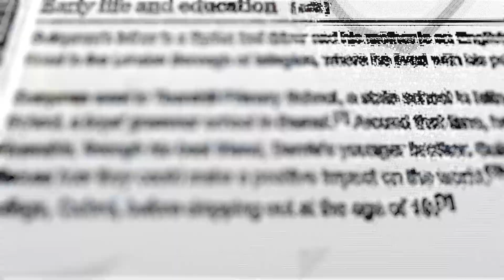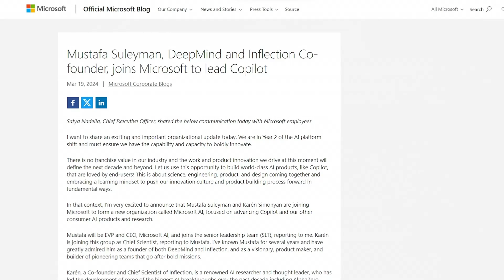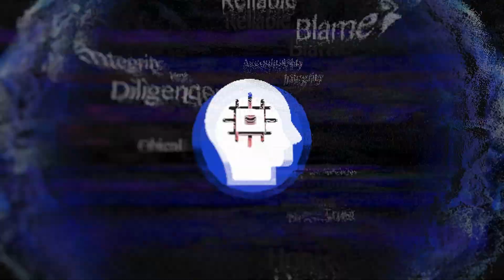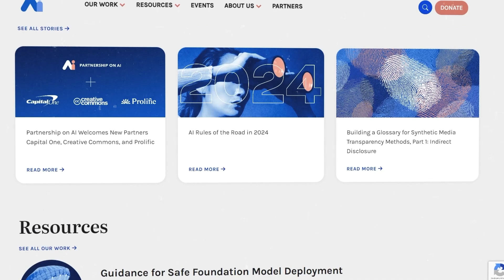BREAKING: Google DeepMind Genius Becomes Microsoft AI CEO - Shocking Game Changer!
Mustafa Suleyman, co-founder of Google DeepMind, has taken a groundbreaking step by joining Microsoft as the CEO of their new AI division, aiming to merge cutting-edge AI research with real-world applications while emphasizing ethical AI development. His journey from DeepMind, where he led significant AI advancements, to spearheading Microsoft's AI initiatives showcases his commitment to using technology for societal benefit. This move signifies a major shift in the tech landscape, highlighting Microsoft's dedication to leading in AI innovation and ethics.